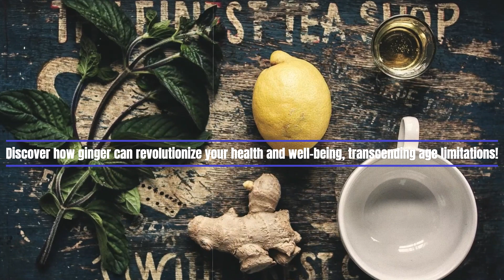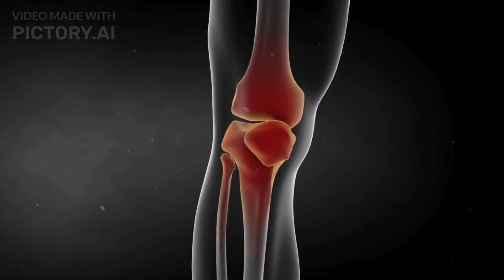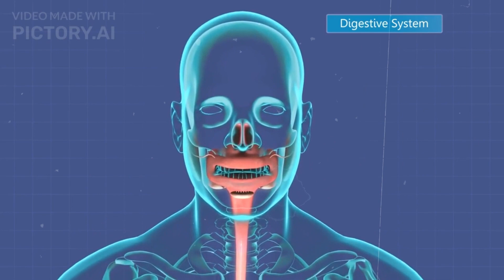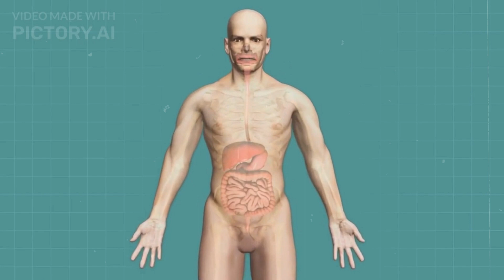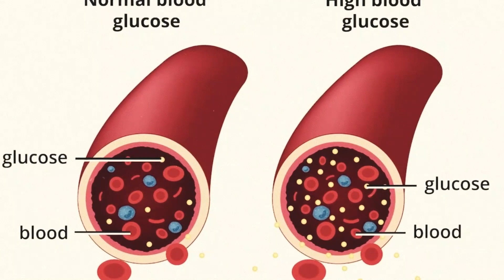5 Surprising Benefits Of Ginger For 40+ Age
*Unlock Your Path to Wellness with Liv Pure!
Liv Pure is designed to support your body's natural detoxification process, facilitating faster calorie burning and enabling your body to tap into its fat-burning potential. Explore Liv Pure Now